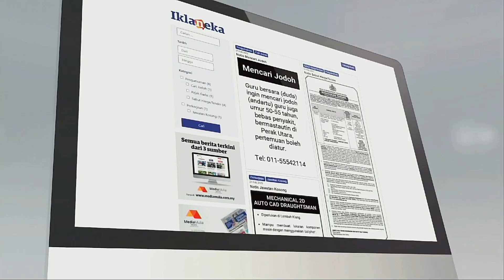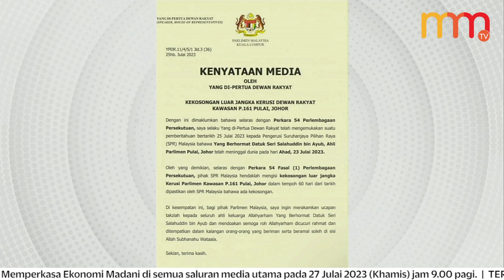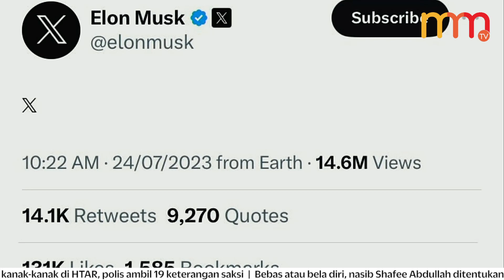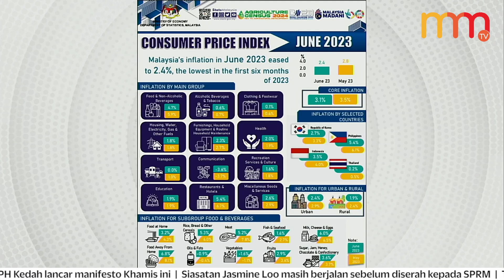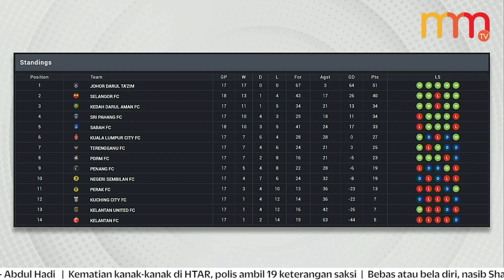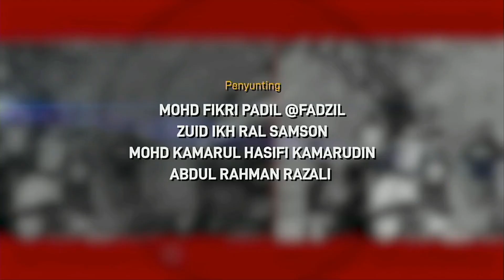Kerajaan serius tambah baik ekosistem pelaburan negara - PM | 15 MINIT MMTV 25 JULAI 2023